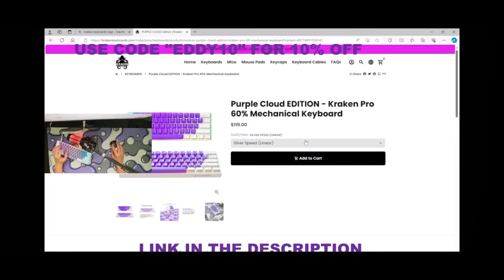⭐️Steelseries Apex Pro Mini ASMR Chill 🤩3V3V3 Go Goated 🎧 Satisfying Fortnite 240 FPS Smooth⭐️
Use Code "EDDY20" In The Fortnite Item Shop

Acer Hellios
Asus TUF gaming laptop
Laptop Fortnite